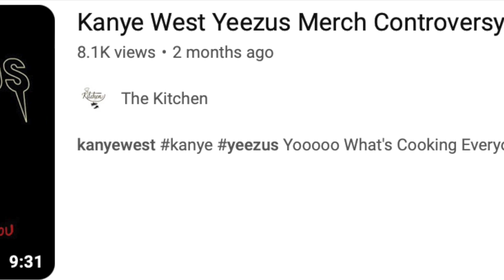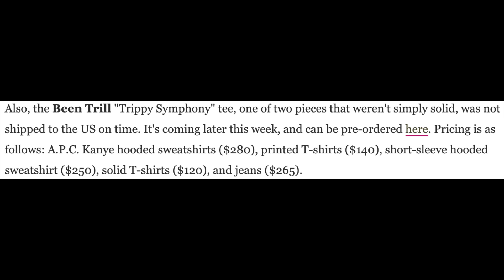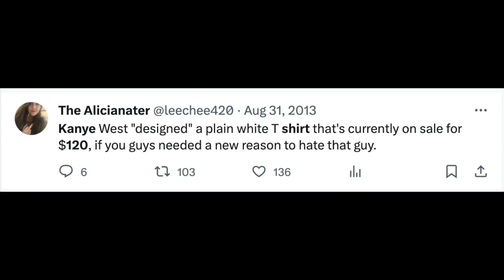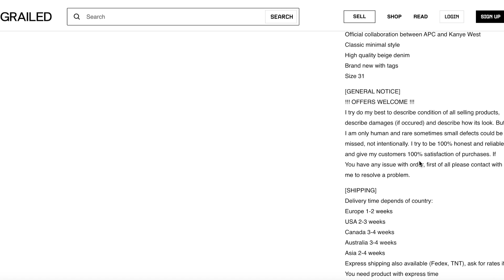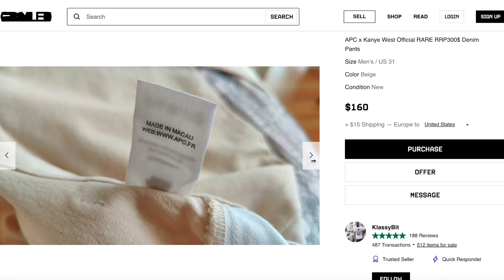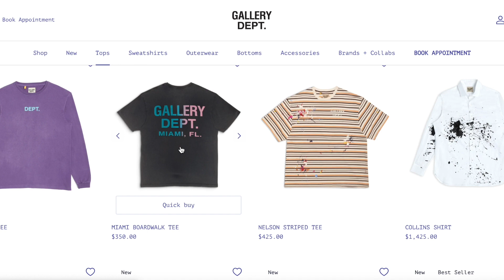Kanye West's $150 White Tee Controversy!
Yooooo What's Cooking Everyone?!

Today's video takes us back 10 years to Kanye's Controversial White Shirt!
Back in 2013 Kanye teamed up with French brand APC to design his own collection.

People were not happy when they saw and heard the news that there was a $120 (now a days $158) plain white tee.  This was just after the release of Kanye West's album Yeezus which already had a mixed reception.

I thought this would be a cool video for the people that were around the streetwear era a decade ago, as well as the fans who were keeping up with Kanye and APC, as well as for anyone that didn't know about this Kanye controversy.

Kanye West Yeezus Merch Controversy!